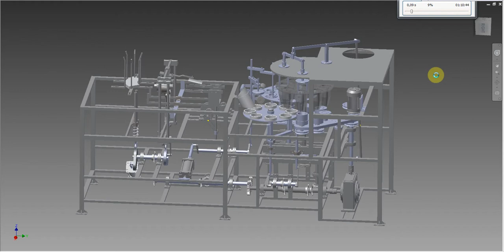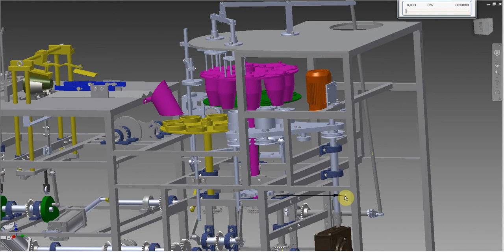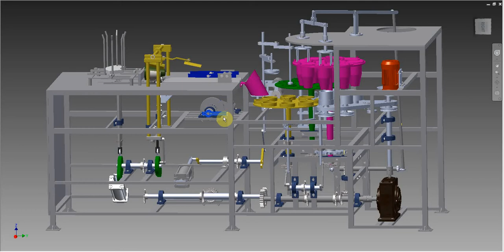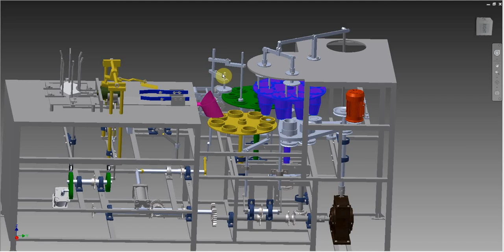máy làm ly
máy sản xuất ly